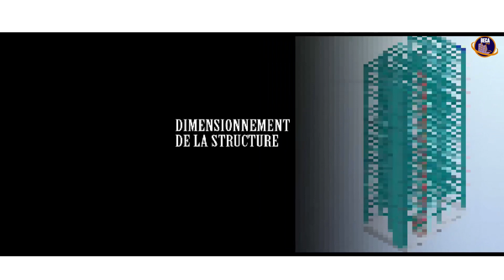publicite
BECABTP est une Entreprise dont le cœur de métier est le BTP. Notre devise « l’expertise notre credo ». L’expertise est un mot , une réalité, un besoin auquel nous attachons du prix , le secteur du bâtiment prend de l’essor, les immeubles sortent de terre comme des champignons. Cependant, nous remarquons que le domaine du bâtiment manque énormément d’expertise de nos jours; une réalité dont les conséquences commencent à se manifester. BECABTP vient pallier ce manque grâce à nos équipes d’experts jeunes et expérimentés .
 Notre objectif, entant qu’expert dans le domaine est de proposer un service de Qualité et accessible à tous les acteurs du bâtiments, société de constructions, et d’autres professionnels intéressés et aux particuliers.
 BECABTP pour vous accompagner dans tous vos projets, répondre à tous vos besoins en bâtiment et vous garantir un service de qualité.